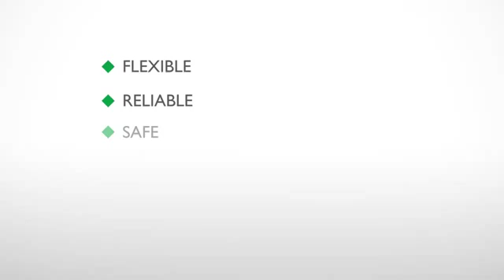Impressora e Aplicadora de Etiquetas em paletes - Domino M230i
Impressora e Aplicadora de Etiquetas em paletes